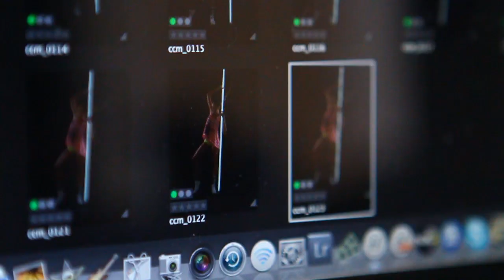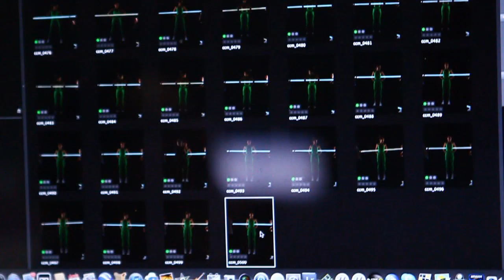Making of CCM